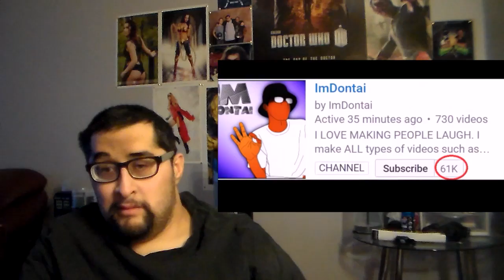RA #258 - THE ROAST OF THE REACTORS [mini roast]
Before we get to Dontai's roast. We have this roast. Really awesome.